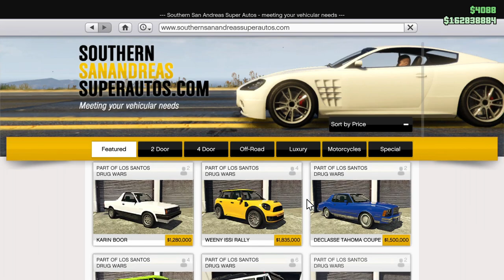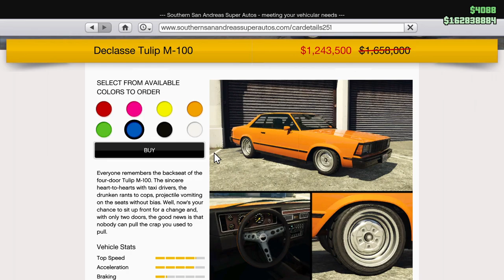Building the Tulip M100 and Taking It Up Mt. Chiliad! Let's Play GTA5 Online!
This one is a simpler, more relaxed video because it doesn't involve much FOMO. I mean there is a sale involved, but you'll always be able to get the car...I think.